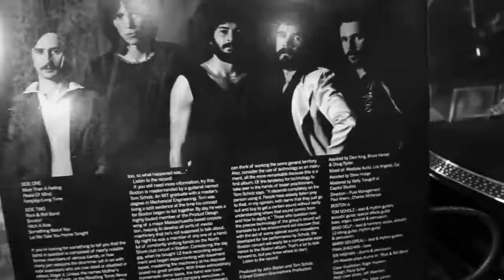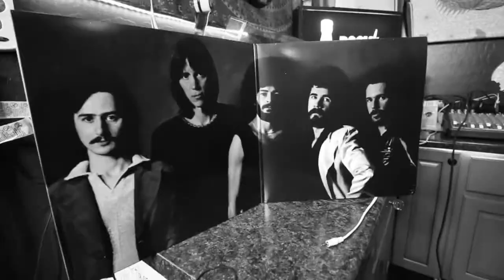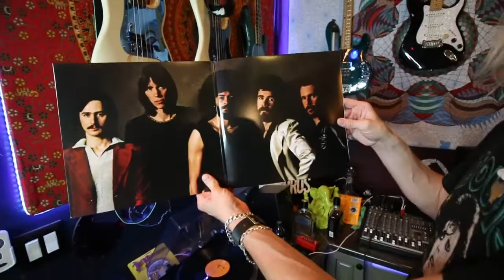VLOG // The Spin Zone // Vinyl Review: "Boston"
Friends and neighbors thanks for swinging by this very first episode of Paul's new series "The Spin Zone"!

We decided to try something a bit different with our vlog this time. We had been talking about some different ideas we could film for our weekly vlog and Paul had a great idea to crack open his extended vinyl collection and go through some of his favorites. As you can see from the footage he has a pretty decent collection.

For the inaugural episode, we're taking a look at the very first "Boston" record, released in 1976.

This is a great album, legendary status really which is why it was a great first pick to kick off this series. Paul goes into a few tunes off the album and breaks down some of his favorite moments and provides commentary like only he can provide. You'll definitely want to check this out. :)

Please stick with us as we dive further into Paul's record collection in more upcoming episodes. Hopefully we get to go over more of our favorites (and yours!)

- RBB

We know you have millions of choices out on YouTube so THANK YOU for checking us out!
Or Just ask below!